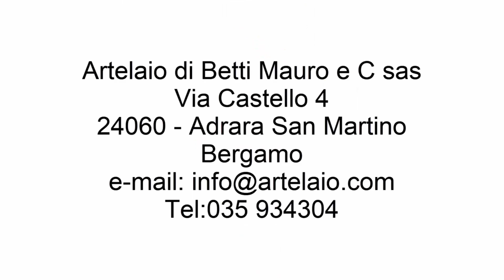Infissi Bergamo | Artelaio di Betti Mauro SAS | Tel: 035934304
nasce nell'ormai lontano 1980 dall'idea di dare un aiuto agli artigiani falegnami, numerosi nella zona, in collaborazione con i rivenditori, per soddisfare le richieste di mercato.
Possiamo quindi vantare anni di esperienza nel settore dei semilavorati in legno, e anche grazie ad essa siamo in grado di offrire ai nostri clienti una vasta gamma di fermavetri per serramenti, sia diritti che a raggio, telaietti fermabugne, pannelli per porte blindate e porte interne.
Tutti i modelli possono essere costruiti in legno massiccio, impiallacciato e laminatino, sia con misure standard che su richiesta del cliente.
Attualmente l’ideazione di nuovi prodotti e soluzioni tecnologiche, assicura un gettito continuo di modelli e interpretazioni. Il tutto nel mantenimento delle tradizioni, dell’originalità e nel rispetto per l’ambiente.
L'obiettivo, conseguito con grande successo fin dai primi anni, è quello di ottenere finiture di alta qualità, mantenendo ottimo il rapporto qualità – prezzo.

Artelaio di Betti Mauro e C sas
Via Castello 4,
24060 - Adrara San Martino Bergamo